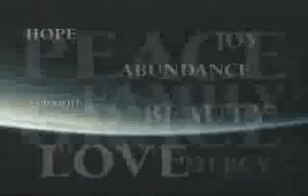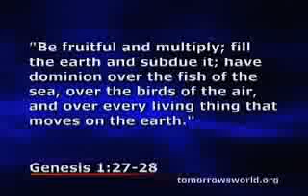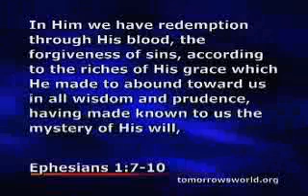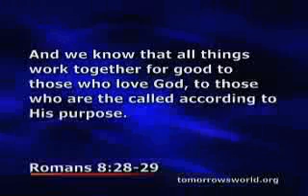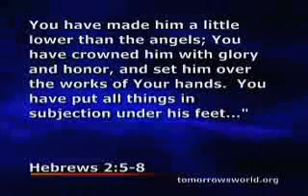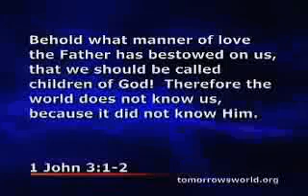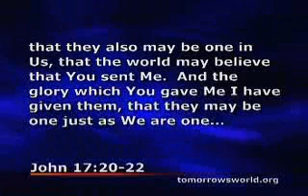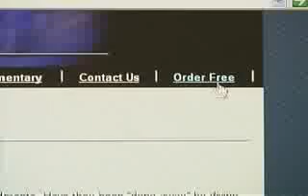Why Are You ALIVE?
Very few people understand one of the most profound mysteries of all life. This mystery goes far beyond anything most of you have ever heard before. It has to do with "why you are alive". It has to do with do with the awesome purpose for which you and I are drawing breath. Yet it is not something "weird". You can now understand and prove this mystery to yourself. And if you really "get it", this understanding can revolutionize your very life!